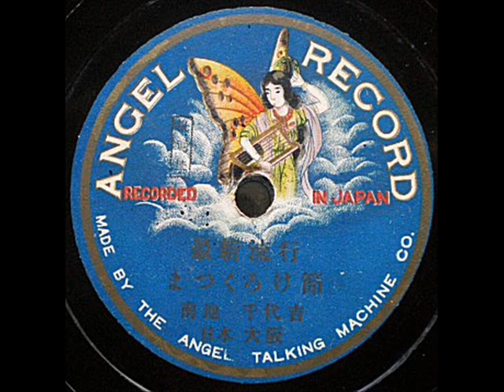まっくろけ節 片面盤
最新流行
まつくろけ節
南地　千代吉
日本　大阪
なかなか聴き取りがつらいですが、ご勘弁ください。
大正初期の複写盤レーベルと思います。